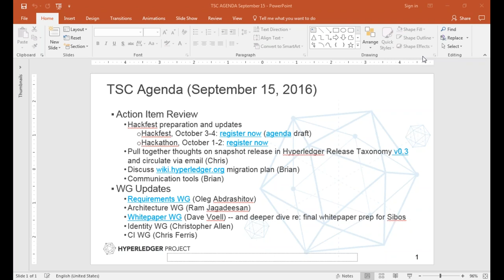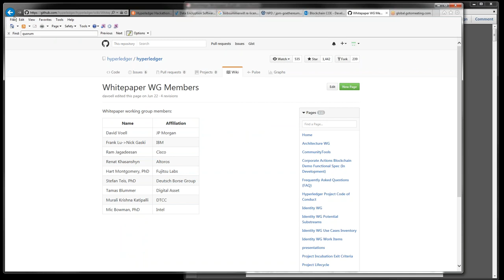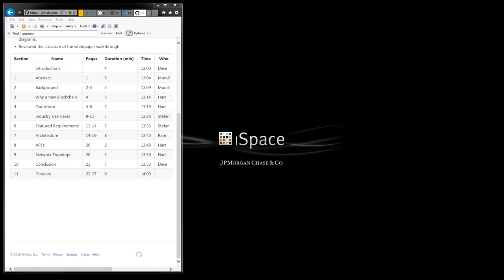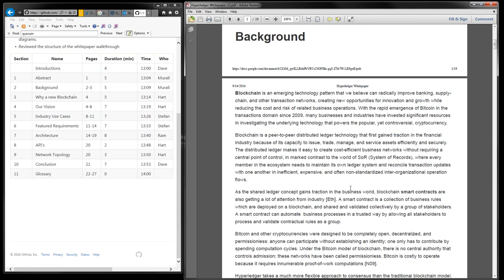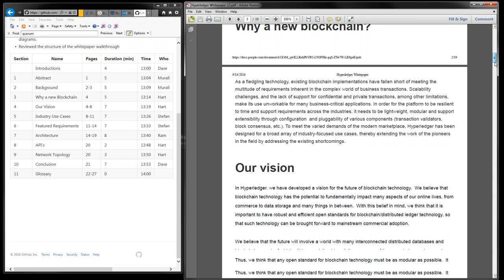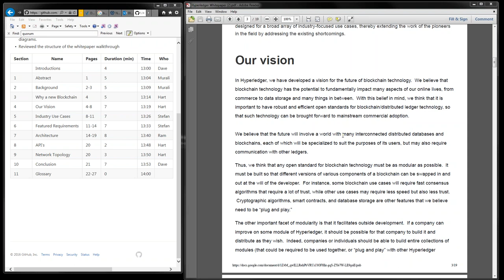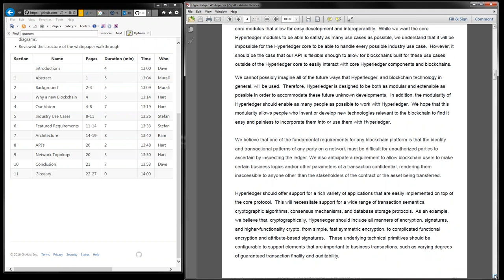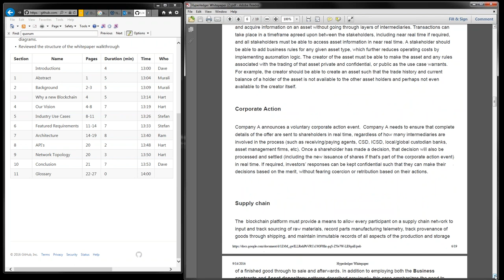2016 09 15 TSC Meeting